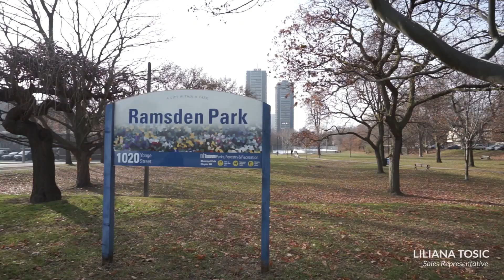9 Gibson Avenue | Yonge & Bloor | Toronto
Presented By:
Liliana Tosic
Sales Representative
Sage Real Estate Ltd., Brokerage